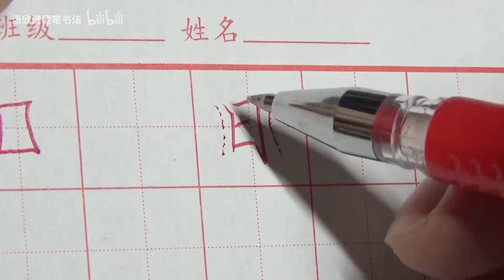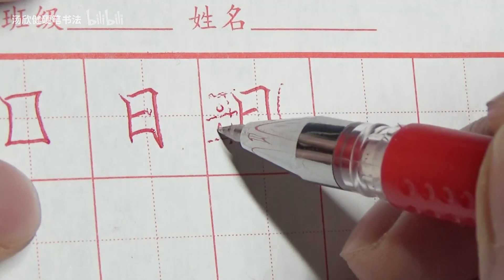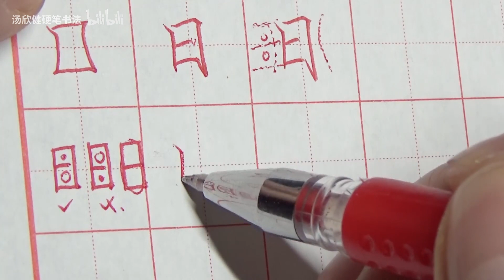寫字就是寫不穩？看看「日」字的分析，你也犯了這樣的錯誤？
日字，首先當然要筆畫盡量寫細膩，並且組合在一起的時候，千萬避免頭重腳輕。
日字寫硬朗了，很多類似的字都能寫好。